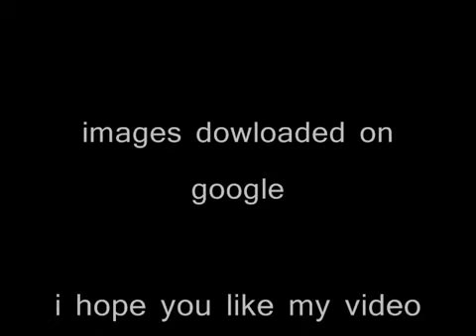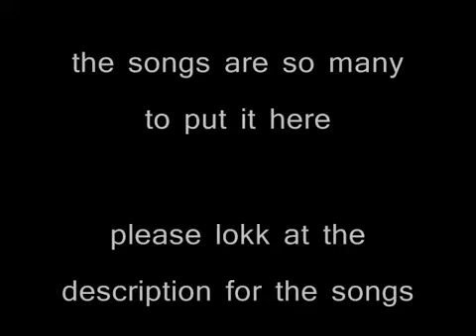Halo 3 Funny Pictures